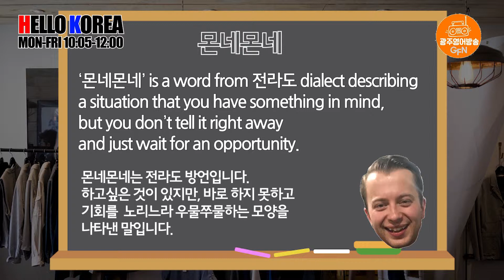[광주김할매] 영국 머시매, 사투리 알랑가 몰라 EP8. 아따 왜그렇게 몬네몬네하냐~♡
광주에 거주하시는 김재임 할머니와 할머니의 최애 영국 머시매 데이브가 함께 알아보는 전라도 사투리! 영어로 배워보는 전라도 사투리 한마디~! 오늘의 사투리는 "몬네몬네"입니다~~!

전라도에서의 "몬네몬네하다"는 "우물쭈물하다"라는 뜻으로 쓰이는데요! "몬네몬네 하지말고 말해봐라잉"라는 말은 "우물쭈물 하지말고 바로 말해봐"라는 의미를 가지고 있습니다!

기획: 한수희
제작: 김정우
작가: 구슬이
출연: 김재임 할머니&데이브